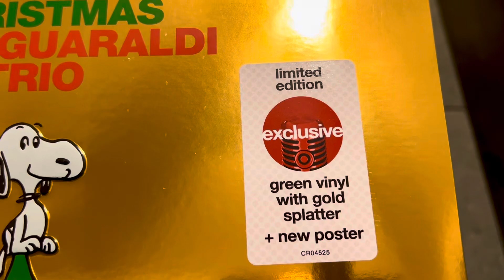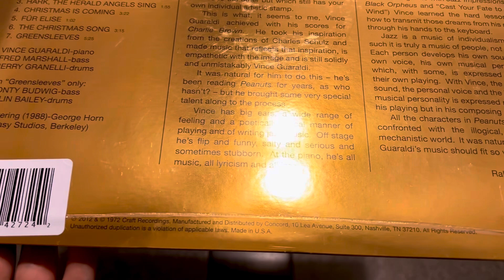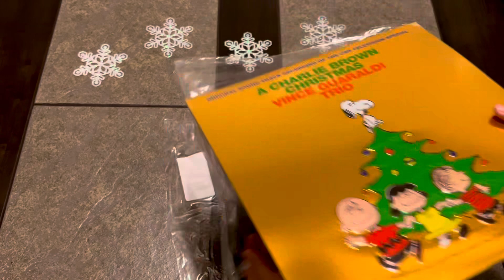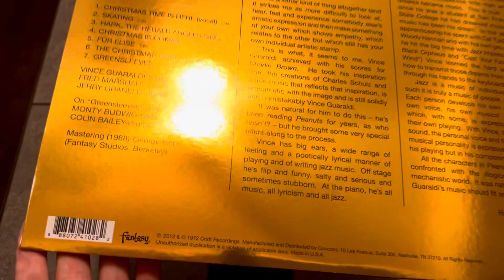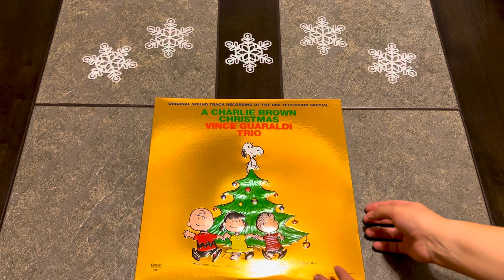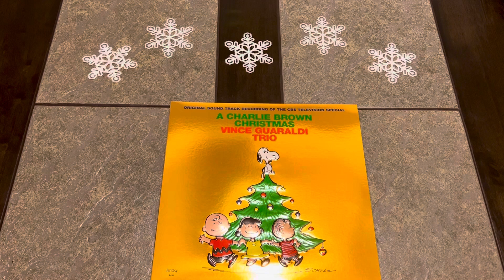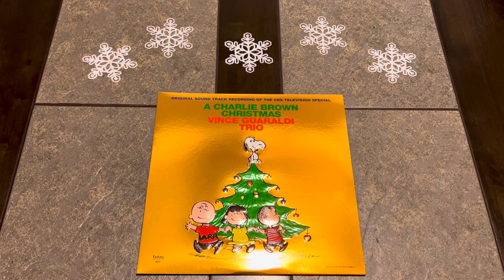Vince Guaraldi Trio | A Charlie Brown Christmas | Green with Gold Splatter Vinyl Unboxing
Unboxing of Vince Guaraldi Trio | A Charlie Brown Christmas | Green with Gold Splatter Vinyl